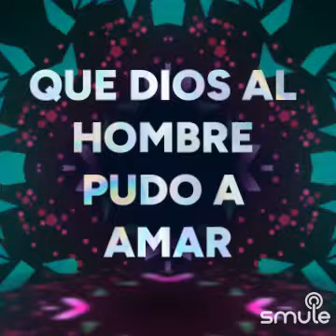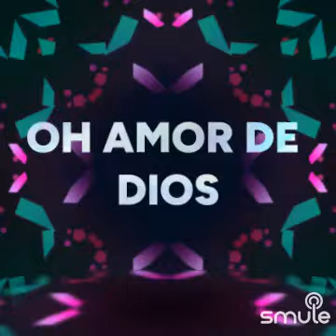Oh Amor de Dios - Piano & Saxophone Soprano CCB - Paulinho Gomes